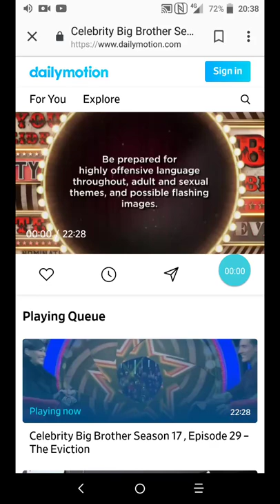Celebrity Big Brother S17E29 Live Eviction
Sorry for the quality otherwise it would be copyright